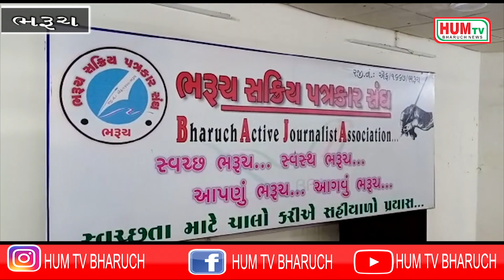29 05 2022 HUM TV BHARUCH NEWS